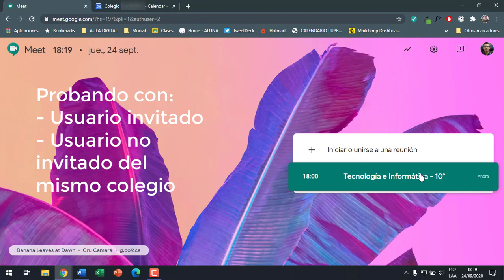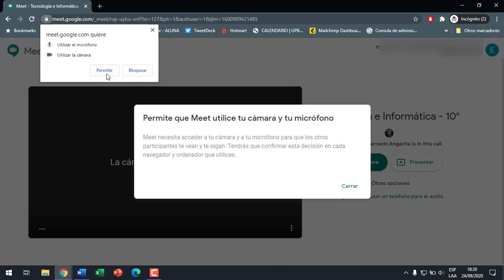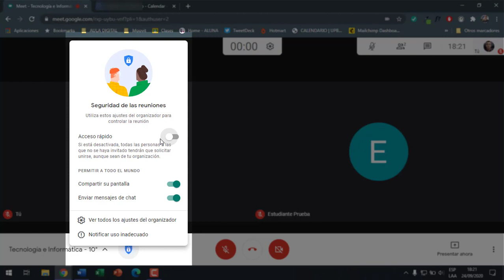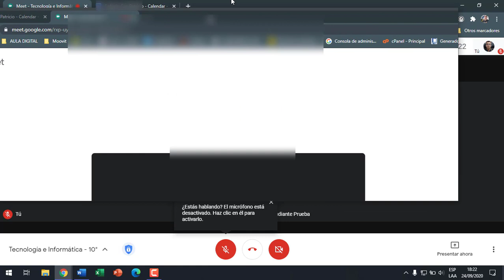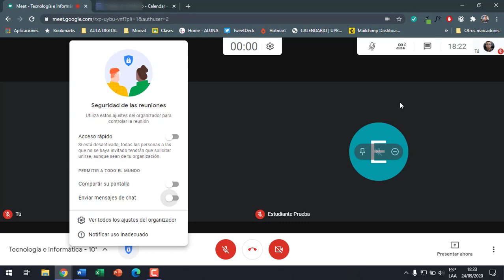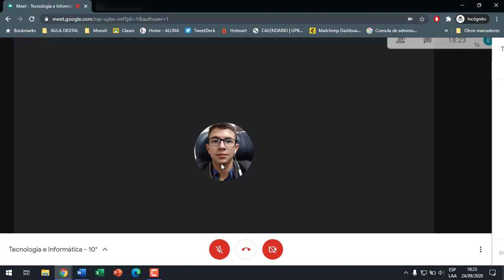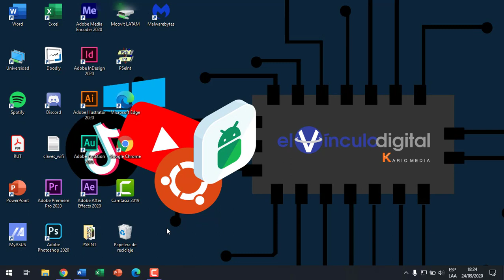Desactiva el CHAT y la función de COMPARTIR PANTALLA en Google Meet - 2020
Google ha implementado mejoras de seguridad a las reuniones de las cuentas educativas de Google Meet. En el caso de los profesores, estas tres nuevas funciones harán que puedan tener un mejor control de sus clases virtuales con facilidad.

Índice del vídeo:
00:00 Introducción
00:37 Contexto
01:31 Creación de una clase de ejemplo
02:55 Explicación de los nuevos permisos
03:50 Deshabilitar acceso rápido
05:13 Deshabilitar el chat
06:02 Muestra de que no puede compartir pantalla
06:28 Consideraciones finales

Tu ayuda es importante para continuar nuestro trabajo.

Somos el canal oficial de El Vínculo Digital.
Todos nuestros enlaces están libres de anuncios